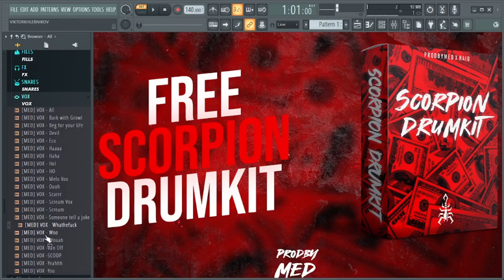[FREE] UK DRILL "SCORPION" DRUM KIT 2023 + SAMPLE PACK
Artwork by: Prodbymed
Samples by: Raid

Sound designed & Created by Prodbymed ©